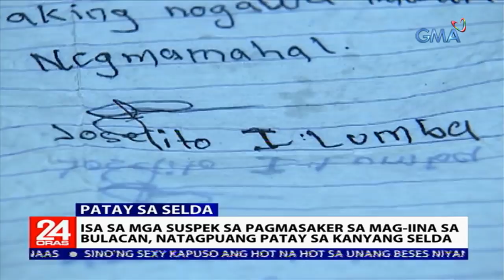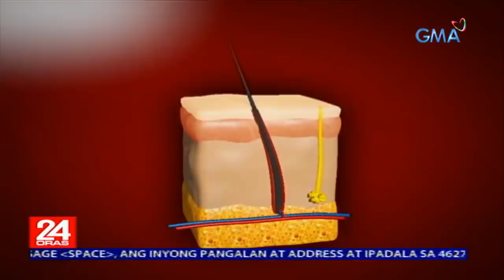24 Oras Express: April 9, 2019 [HD]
Narito ang mga balitang ating tinutukan ngayong Martes, April 9, 2019:

-2 nagpakilalang NBI Agent, arestado matapos magpaputok ng baril

-17-anyos na babaeng bumibili ng pagkain, patay sa pamamaril

-Isa sa mga suspek sa pagpatay sa mag-iina sa Bulacan, natagpuang patay sa kanyang selda

-Aguawan beach sa Bataan na sakop ng Manila Bay, idineklara ng DENR na ligtas nang liguan [Manila Bay Rehab]

-PAGASA: Kakaibang init, titindi pa hanggang Mayo [El Niño]

-DOH: Mga sakit, puwedeng makuha sa paglangoy sa maruruming beach at swimming pool [El Niño Effect]

-BFAR: Positibo sa paralytic shellfish poison at red tide toxin ang ilang baybayin sa Western Samar, Surigao del Sur, Bohol at Davao Region

-Alden Richards, nasa Hong Kong na para sa shooting ng kanyang bagong pelikula kasama si Kathryn Bernardo

-Davao City Mayor Sara Duterte, nanindigang walang mali sa paglago ng yaman niya at ng pamilya

-18-anyos na bagong graduate sa senior high school sa Pangasinan, nalunod sa outing

-Palawan, dinarayo ng mga turista dahil hitik sa likas na yaman

-Andrea Torres, na-enjoy ang first time na pagsubok sa pole dancing

-Adopted Aspin ni Heart Evangelista na si Panda, bida sa bagong vlog ng aktres

24 Oras is GMA Network's flagship newscast, anchored by GMA News pillars Mike Enriquez, Mel Tiangco, and Vicky Morales, featuring top news stories from the Philippines and the hottest showbiz news on Chika Minute hosted by Iya Villania. for more.